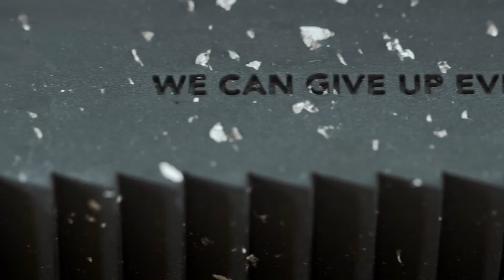ACBC x La Martina COLLAB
THE PLANET IS IN NEED OF SUSTAINABLE FASHION...
AND WE’RE READY TO STEP UP TO THE PLATE.

The nature-inspired 'ACBC La Martina - COLLAB' sneakers are ideal for everyday city use. They are made from certified sustainable materials and by means of energy-saving production techniques. The use of adhesive materials has been kept to a minimum and if used at all, are non-chemical. All the materials are sourced from circular production, i.e. recycled or obtained from renewable sources, and have not come into contact with any animal derivatives: 100% cotton laces, recycled polyester upper, vegan leather details, recycled cork insole and a EVA foam outsole, complete with a 20% recycled SBR tread.

The shoe boxes are self-assembled - therefore, no glue is used - and are made from adhesive-free 100% FSC-certified cardboard.
The model boasts a contemporary look and a La Martina and ACBC logo-embellishing colourblock effect. Comfort and practicality-ensuring lines and materials.